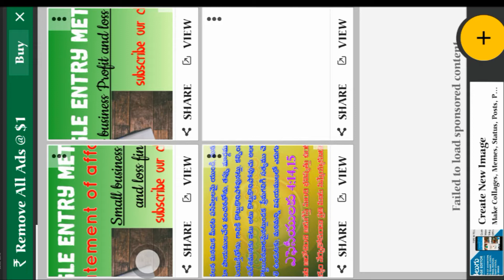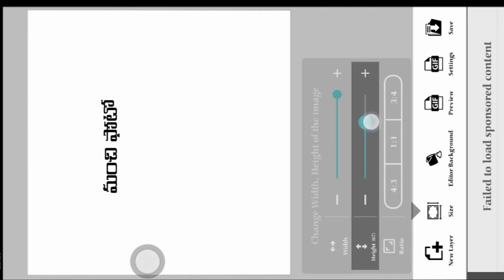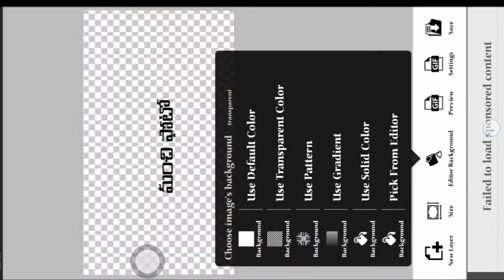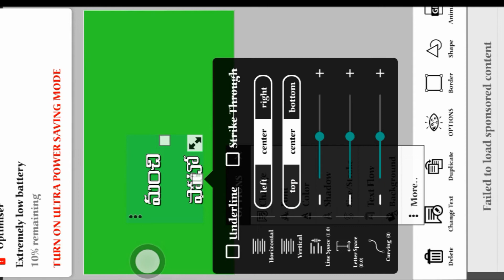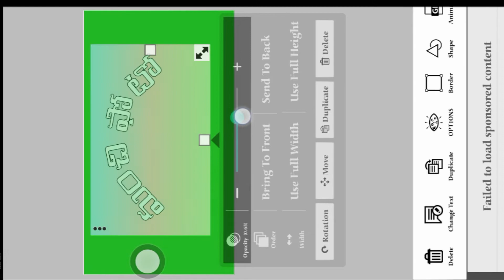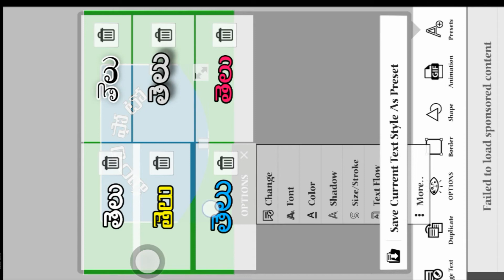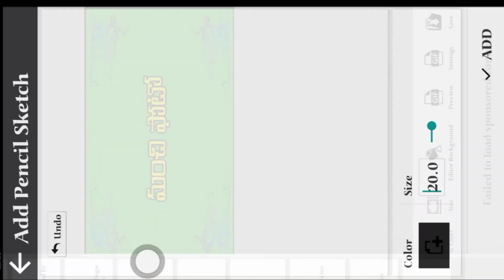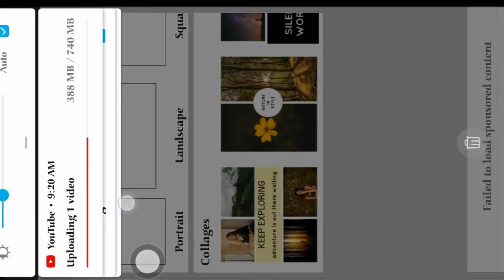TELUGU IMAGE EDITing|In Telugu| Telugu image editor